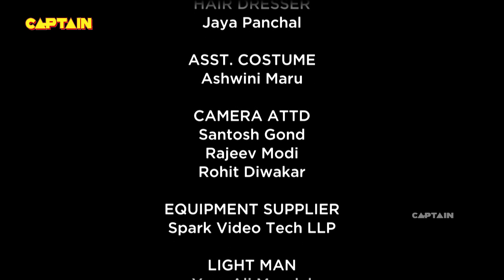विभावरी करेगी अन्ना के साथ डांस || Bhakarwadi EP 59